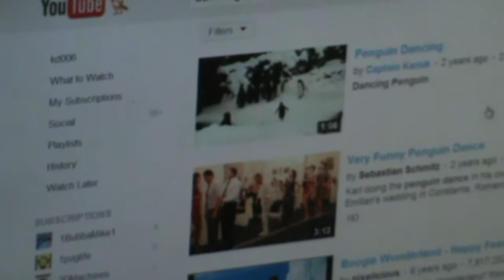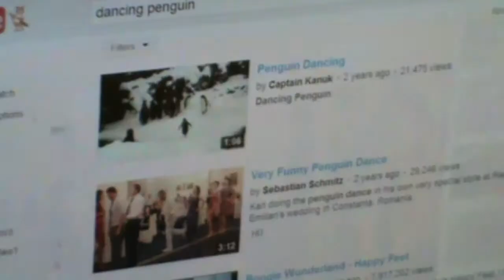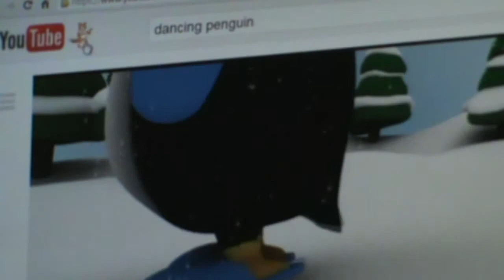fox dickered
WTF is YouTube up to???

2nd question how many kamikaze's and rusty nails does it take to make this video?

There will be a test!

Please submit your votes below.

Kamikaze 5 to 10 or more.

Rusty Nail 2 to 3 or more.

Bonus points for whoever can reply with the formula for those drinks.

The BIG PRIZE... a postcard from my homeland...YUP that is the grand prize! Or possibly a refrigerator magnet with a view of the lake and volcano! * magnet will be extra  gratuity fee.